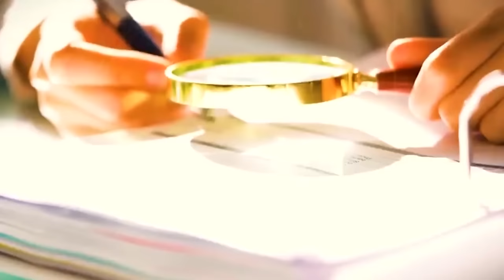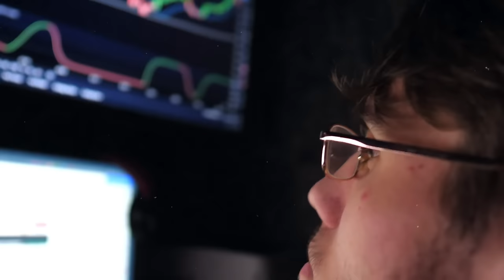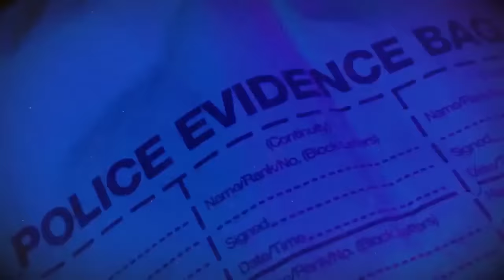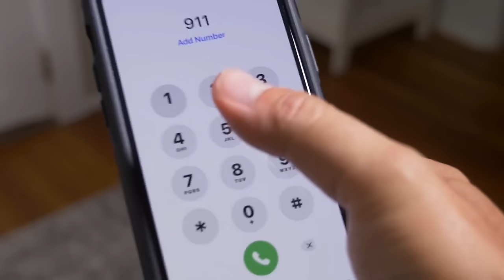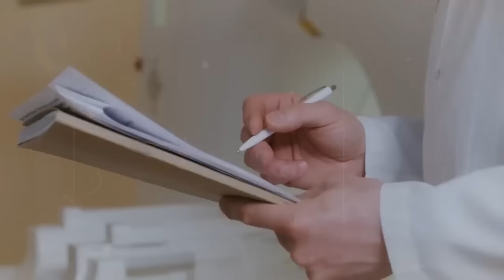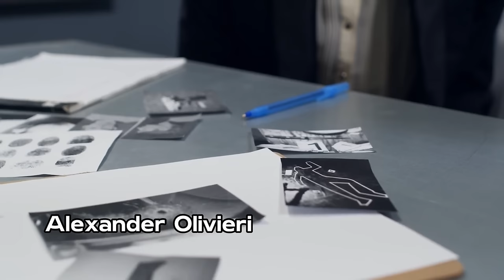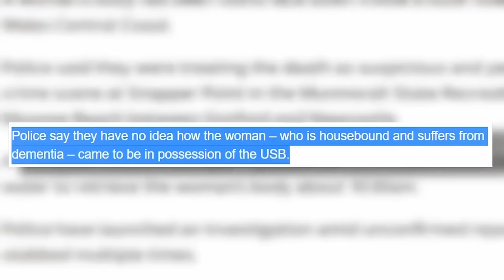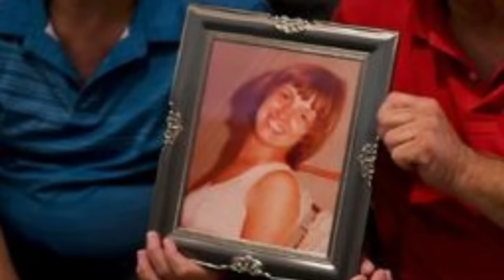TRUE CRIME COMPILATION | +26 Cold Cases & Murder Mysteries | +8 Hours | Documentary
TRUE CRIME COMPILATION  | +25 Cold Cases & Murder Mysteries  | 7 Hours | Documentary

Timeline
Case 1 / 00:00:00
Case 2 / 00:16:28
Case 3 / 00:36:43
Case 4 / 00:58:17
Case 5 / 01:21:11
Case 6 / 01:35:32
Case 7 / 01:56:43
Case 8 / 02:20:39
Case 9 / 02:39:31
Case 10 / 02:51:28
Case 11 / 03:05:12
Case 12 / 03:22:17
Case 13 / 03:43:40
Case 14 / 03:56:18
Case 15 / 04:19:13
Case 16 / 04:33:54
Case 17 / 04:59:43
Case 18 / 05:15:01
Case 19 / 05:37:49
Case 20 / 05:59:36
Case 21 / 06:20:56
Case 22 / 06:37:00
Case 23 / 06:55:55
Case 24 / 07:15:43
Case 25 / 07:29:48
Case 26 / 07:50:20